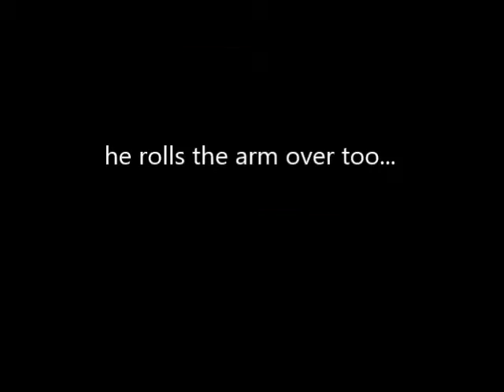WSX Cricket - Jack Lees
Awesome Pitchvision Footage once again